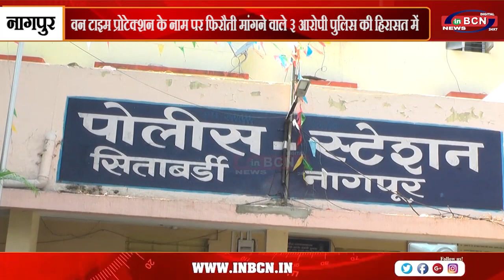डॉक्टर को जान से मारने की धमकी देकर 40 लाख की फिरौती मांगने वाले आरोपी गिरफ्तार..INBCN NEWS